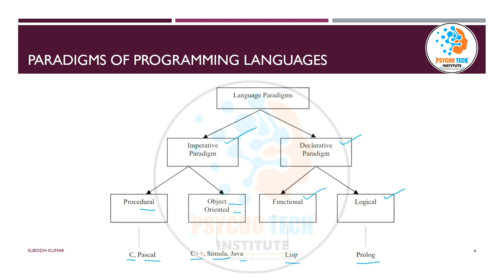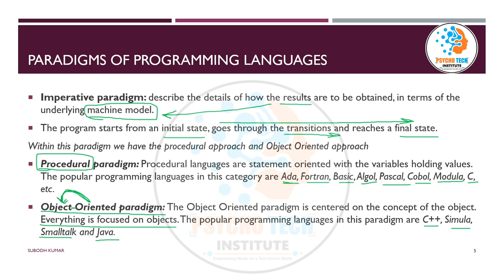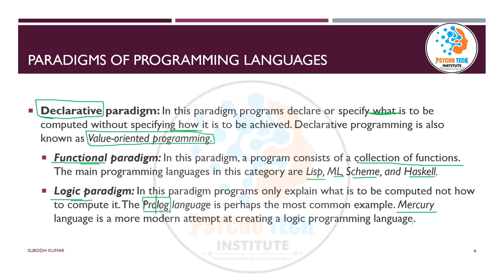Paradigm of Programming Languages | Imperative, Procedural, Object Oriented & Declarative Paradigms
Programming paradigms are fundamental approaches to designing and structuring computer programs. Here's a brief overview of four major programming paradigms:

1. Imperative Paradigm:
   - In the imperative paradigm, programs are written as a series of statements that change a program's state.
   - Programs in this paradigm are typically composed of instructions that specify "how" to achieve a desired result.
   - Example languages: C, Pascal, and Assembly.

2. Procedural Paradigm:
   - The procedural paradigm is an extension of the imperative paradigm where code is organized into procedures (also known as functions or subroutines).
   - It emphasizes structuring code by defining reusable procedures that can be called to perform specific tasks.
   - Example languages: C, Fortran, and Ada.

3. Object-Oriented Paradigm:
   - In the object-oriented paradigm, programs are structured around objects, which are instances of classes.
   - Objects encapsulate data and behavior, allowing for modeling real-world entities.
   - Key principles include encapsulation, inheritance, and polymorphism.
   - Example languages: Java, C++, and Python.

4. Declarative Paradigm:
   - The declarative paradigm focuses on describing "what" should be done rather than "how" to do it.
   - Programs are expressed as a set of facts, rules, and constraints.
   - Declarative languages are often used for tasks like database querying, logic programming, and rule-based systems.
   - Example languages: SQL, Prolog, and Haskell.

Each of these paradigms offers a different approach to problem-solving and program design, and the choice of paradigm depends on the nature of the problem, programming goals, and personal preference. Modern programming often involves combining elements from different paradigms to achieve the best results.